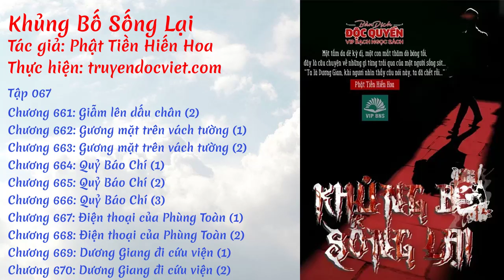Khủng Bố Sống Lại - Tập 067: Giẫm lên dấu chân [Chương 661-670] | truyendocviet.com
☯️ [Sách Nói] KHỦNG BỐ SỐNG LẠI - TẬP 067: GIẪM LÊN DẤU CHÂN

🍀🍀🍀 DANH SÁCH 🍀🍀🍀

0:00 💢 Chương 661: Giẫm lên dấu chân (2)
0:5:42 💢 Chương 662: Gương mặt trên vách tường (1)
0:10:52 💢 Chương 663: Gương mặt trên vách tường (2)
0:15:37 💢 Chương 664: Quỷ Báo Chí (1)
0:20:23 💢 Chương 665: Quỷ Báo Chí (2)
0:25:20 💢 Chương 666: Quỷ Báo Chí (3)
0:30:10 💢 Chương 667: Điện thoại của Phùng Toàn (1)
0:35:00 💢 Chương 668: Điện thoại của Phùng Toàn (2)
0:39:56 💢 Chương 669: Dương Giang đi cứu viện (1)
0:45:12 💢 Chương 670: Dương Giang đi cứu viện (2)